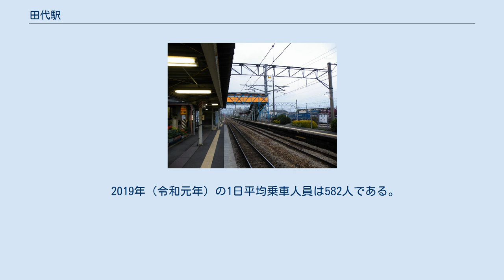田代駅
駅構内（後方は鳥栖貨物ターミナル駅） 田代駅（たしろえき）佐賀県鳥栖市桜町にある、九州旅客鉄道（JR九州）鹿児島本線の駅である。
九州鉄道（初代）開業時より現存する九州最古の駅の一つでもある。
 駅裏に鳥栖貨物ターミナル駅を併設している。
 かつては日清製粉鳥栖工場への専用線もあったが、1980年代に廃止。
 開業時の地名（基肄郡田代村）が由来。
「田代」の「田」は「田畑」、「代」は「小平坦地」を意味する言葉で、鎌倉時代に開墾された古い土地である。
江戸時代には「田代領」となり、長崎街道の宿場町の一つである「田代宿」として大いに栄えた。
1番ホームに上り列車、2番ホームに下り列車が発着する。
駅舎は上りホームに接する形で設置され、二本のホーム間は一本の跨線橋で結ばれている。
当駅でのオーバーランが多いため跨線橋はオレンジと青の蛍光塗料で塗られている。
木造駅舎は2002年（平成14年）1月に解体され翌2月にとんがり屋根を持つ小さな駅舎が完成した。
 無人化に伴いPOS端末は撤去された。
簡易SUGOCA改札機によりSUGOCAの利用が可能であるが、カード販売は行わずチャージのみ取り扱いを行う。
 当駅が起点の門司港駅を出てから最初の終日無人駅である。
 2019年（令和元年）の1日平均乗車人員は582人である。
 近年の1日平均乗降・乗車人員は以下の通り。